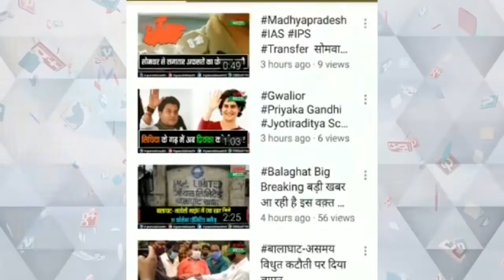कृषि मंत्री कमल पटेल ने प्रधानमंत्री मोदी का आभार व्यक्त किया